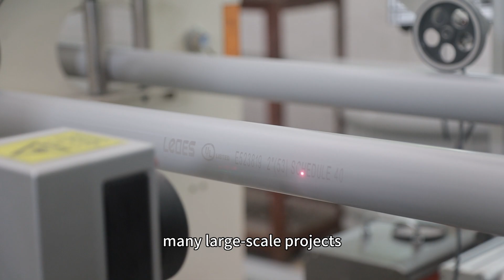About Ledes - Lead the Safer Electrical Conduit Systems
About Ledes
Ledes is a industry leading supplier of electrical conduits and fittings in China. We are the 1st UL and cUL Listed & CSA Certified electrical conduit supplier and have also gotten dozen industry certifications such as IEC, ASTM, AS/NZS, 2053 EN61386, etc. We have 14+ years of industry experience, 107,639 ft² factory space, and 500+ workers.